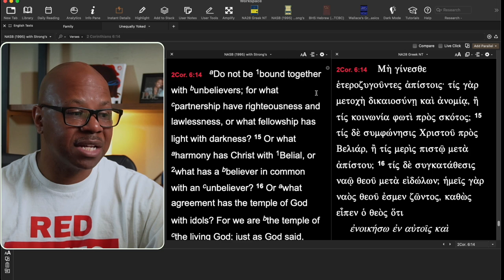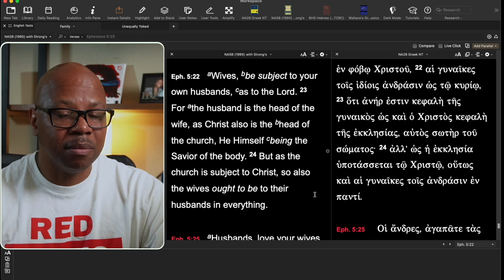Can I Marry or Date an Unbeliever?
What if I'm married to an Unbeliever?
Can I divorce my Non-Christian spouse?